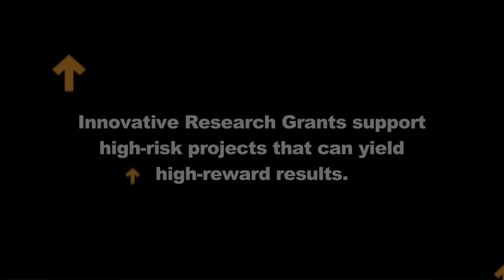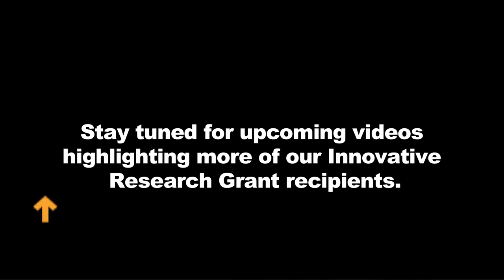SU2C IRG Profile: Dr. Fernando Carmago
Learn more about the exciting science behind our Innovative Research Grants in this installment of our researcher profiles, which looks at Dr. Fernando Carmago's work.